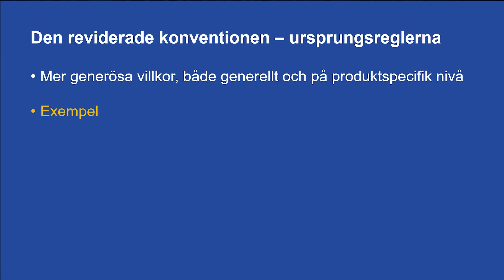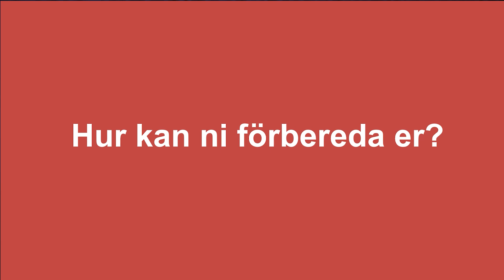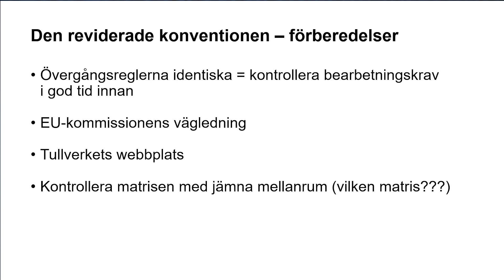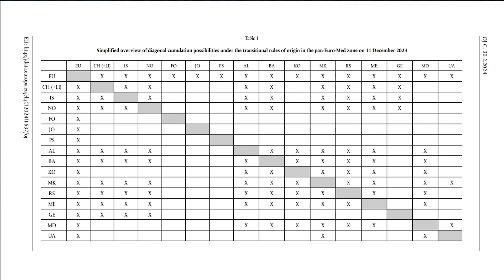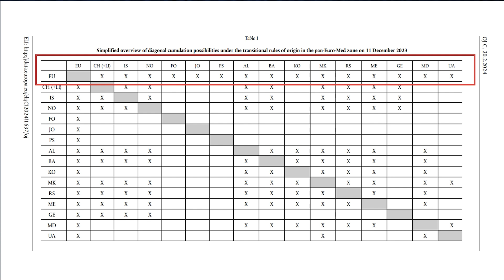Vad innebär den nya Pem-konventionen?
I denna video berättar Christopher Wingård om vad den nya uppdaterade Pem-konventionen innebär.

I december 2023 antogs den nya Pem-konventionen. Det innebär att 24 länder nu anslutit sig till nya, förenklade och moderniserade ursprungsregler som syftar till att öka och underlätta handeln mellan EU och grannländerna i Pan-Euro-Medelhavsregionen (Pem).